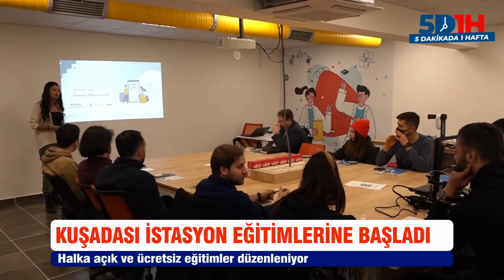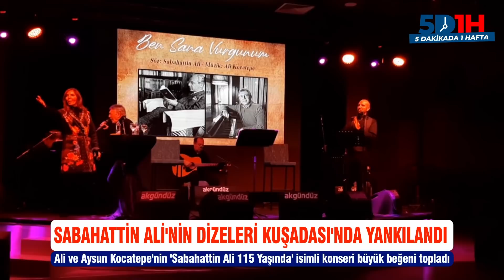5 Dakikada 1 Hafta/ 20-27 Mart 2022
🔉Geçen Hafta Kuşadası’nda Neler Oldu?
📺 “5 Dakikada 1 Hafta” YouTube Kanalımızda sizlerle! 🎥

🔺 Kuşadası CHP’li Belediye Başkanlarını Ağırladı

🔺Kuşadası Kapalı Pazar Yerinin Sorunları Giderildi

🔺Bu Park Kuşadası Gençlik Spor’a Çok Yakışacak

🔺Delice Ağaçların Aşılanması İçin Çalışma Başlatıldı

🔺Sabahattin Ali Dizeleri Kuşadası’nda Yankılandı

🔺 Belediye’den Davutlarspor’a Moral Dopingi

🔗kusadasibelediye